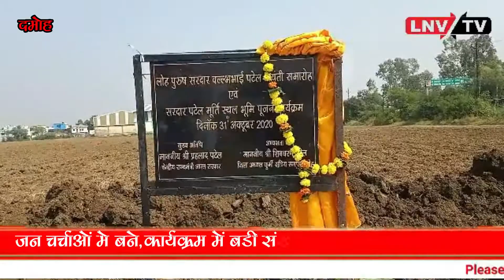दमोह में लगेगी सरदार पटेल की मूर्ति, बैनर में पटेल से ऊपर नेता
LNV TV 31 Oct 2020/ दमोह में लगेगी सरदार पटेल की मूर्ति, बैनर में पटेल से ऊपर नेता